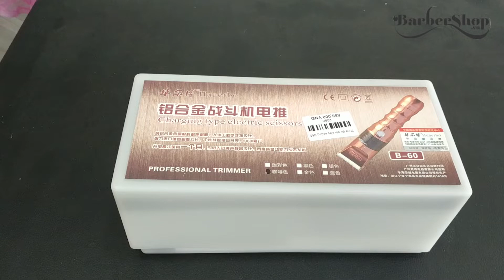Tông đơ cắt tóc B60 pin 5000 || Codos Việt Nam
Địa chỉ:
 - Cơ sở 1: 719 Lạc long quân, phường 10,quận tân bình,Tp.Hồ Chí Minh
 - Cơ sở 2: 1024 Kha Vạn Cân, Phường Linh Chiểu, Quận Thủ Đức, Tp.Hồ Chí Minh
- Cơ sở 3: 154/4/53 Nguyễn Phúc Chu, Phường 15, Tân Bình, HCM.